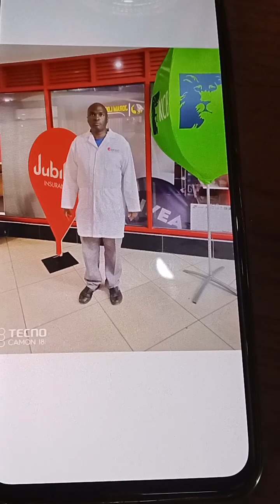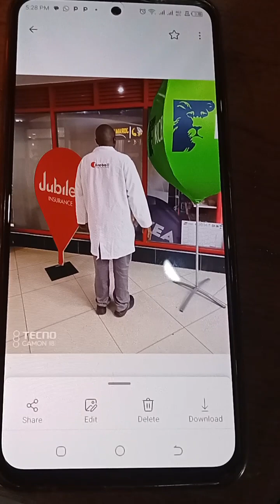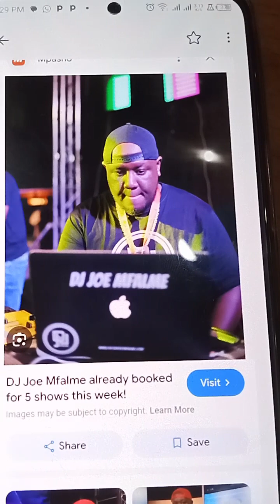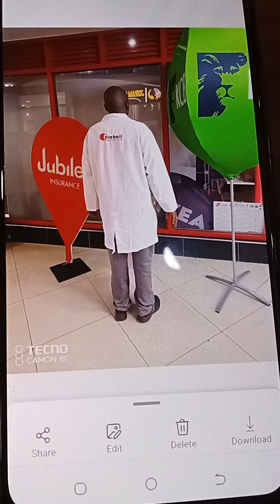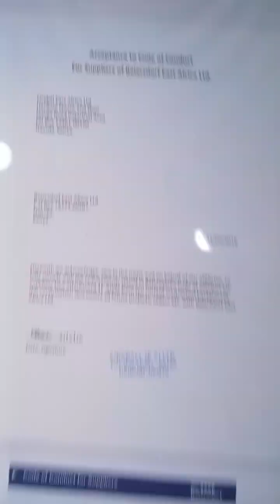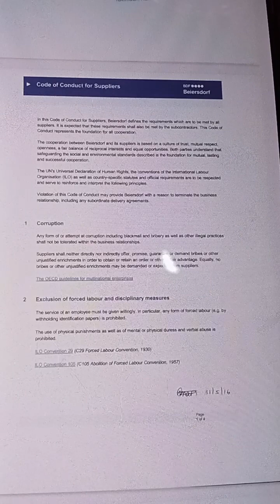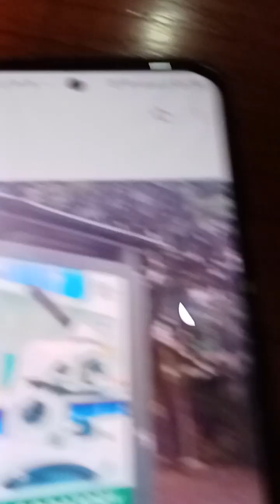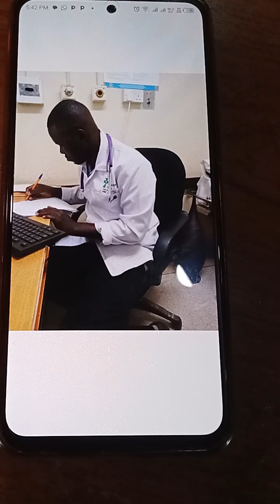Branded overall - Nivea/ Stethoscope - Jubilee/ Calendar - Als* or Amref - Quack Doctor (O*witi*)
I was taking my wife Ronica (The King's Daughters - Midas/ Richard/ Arthur) shopping the other day (Luhya: Mwana*bere/ Ki*hanwa) and you find there are only lotions for women (Vaseline - Potter's House) and hardly any for men (Nivea - Potter's Touch)- Bsp David Muriithi (House of Grace)